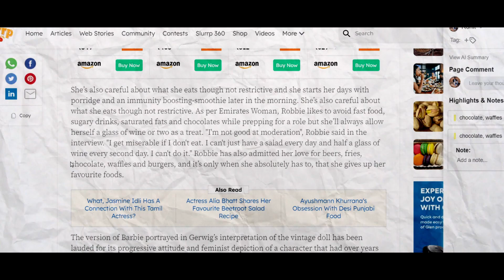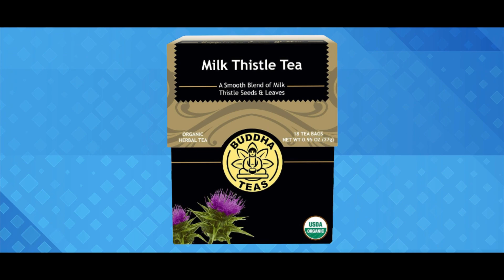You Will Not Guess Margot Robbie's DIET For Barbie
You Won't Believe What Margot Robbie's DIET was for Barbie

Look at her - how amazing she looks in this pink skirt. No doubt, she's earned that with some strict lifestyle. And you won't believe what she went through to transform into Barbie. Make sure you stick to the end as we unravel Robbie Margot's diet for Barbie and some pretty unexpected insights not only about her eating habits but other fascinating factors that played a crucial role in preparing her for this iconic role.

IIn today's captivating video, we delve into the remarkable journey of Margot Robbie and how she achieved a stunning shape for her role in the Barbie movie. We'll not only explore her inspiring eating habits, but also some intriguing and unconventional choices that would surely intrigue dietitians and fitness enthusiasts alike.